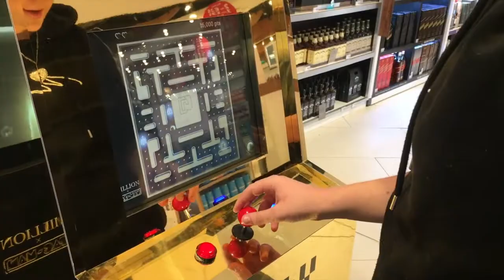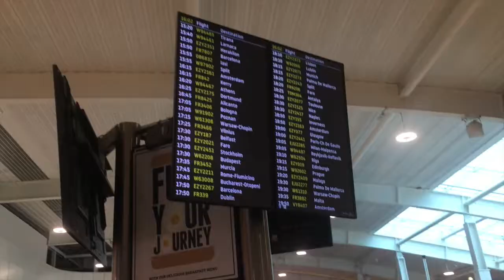SPAIN 2019! Holiday Vlog 1 - Arriving At The Villa!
Hey!

I've arrived in SPAIN! We are staying in the city of Alicante for two weeks and I can't wait to show you more videos I have coming up!

If you enjoy watching my videos make sure to click the little bell to notify you when I upload a new one!

Lou

cyrelle lana